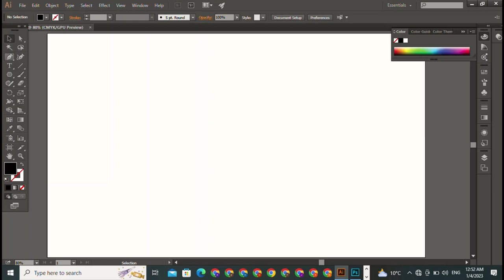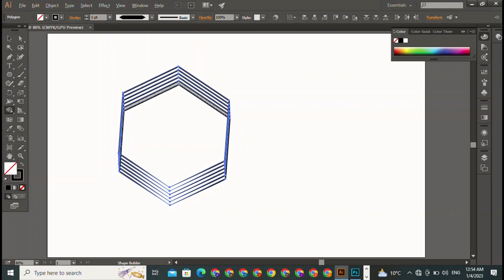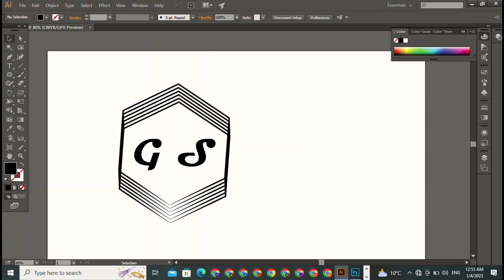How to create 3D text with shadows in illustrator cc | How to apply 3d effects on text